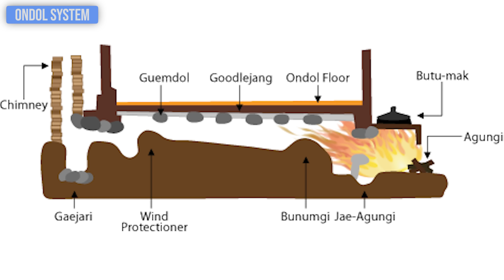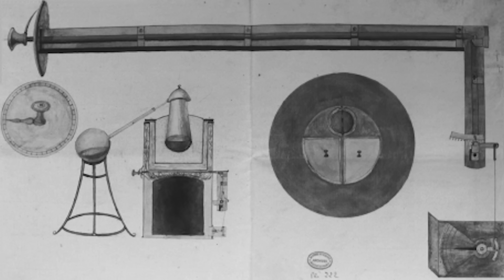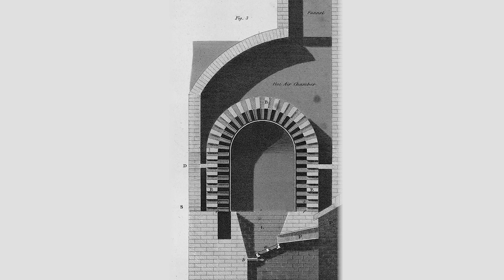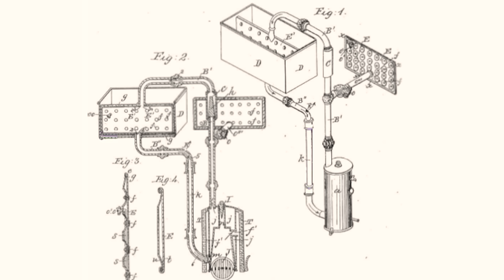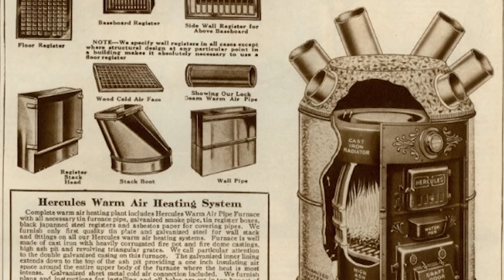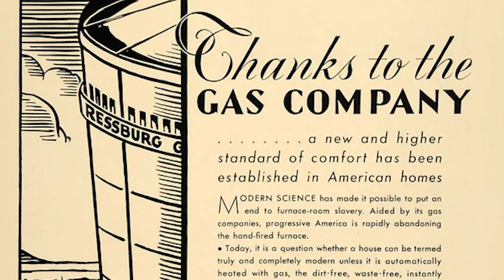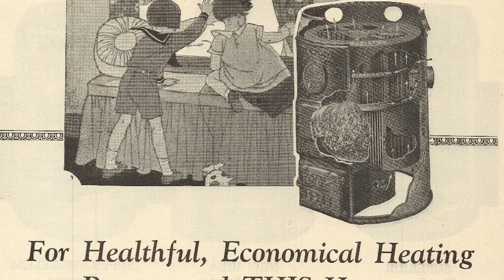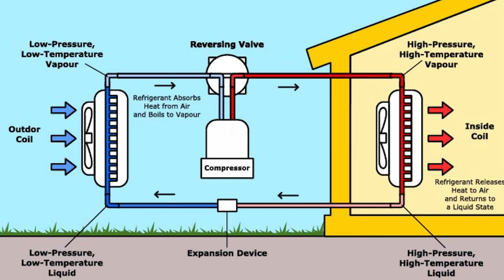How Did People Live Before Central Heating?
How did people stay warm before central heating? In this episode, Ken traces the history of home heating, from open hearths and Roman hypocausts (and Korea’s ondol) to the Franklin stove, Rumford fireplace, early warm‑air furnaces, cast‑iron radiators, thermostats, and modern heat pumps.